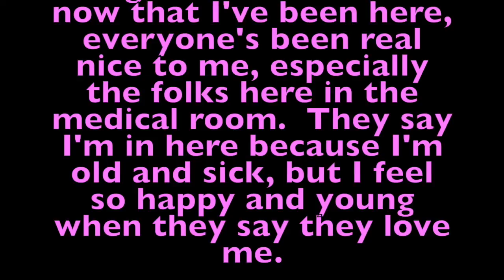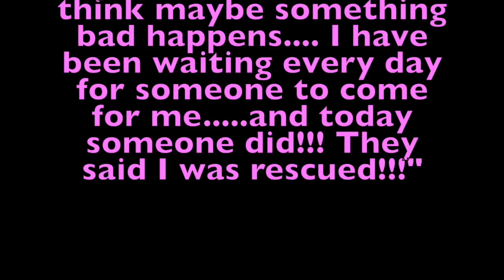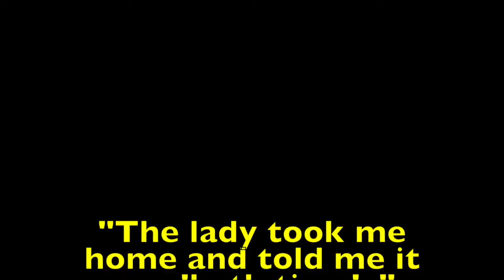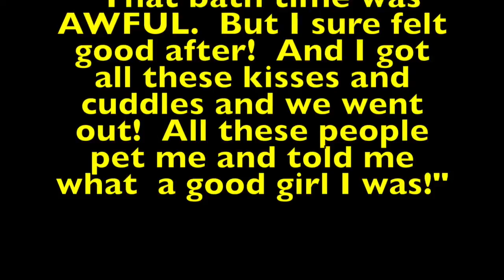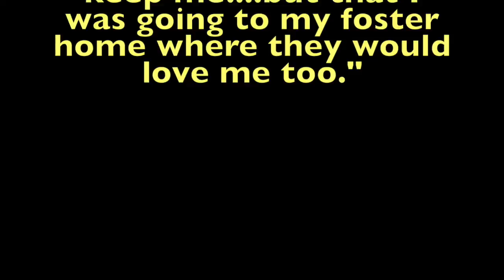Unbearably cute little senior dog gets rescued :)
This video is about a senior dog at a kill shelter in los angeles who hits the jackpot and gets rescued :)